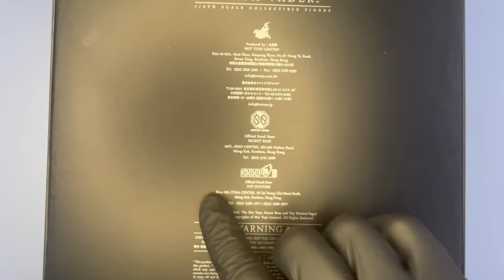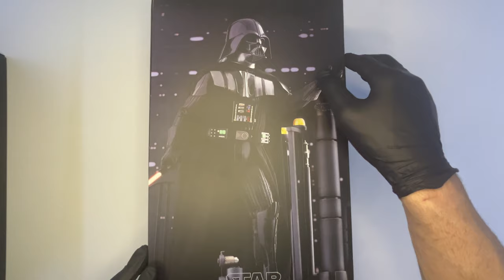Hot Toys Darth Vader 1/6 Star Wars Ep.5: The Empire Strikes Back Unboxing & Review | Classics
Dopo diverso tempo torna sul canale la rubrica Classics, con un pezzo da me tanto atteso quanto desiderato: Hot Toys MMS452 Darth Vader, direttamente da Star Wars ep.5: l'Impero colpisce ancora. Scopriamo insieme questa meraviglia!

▬▬▬▬▬ Capitoli ▬▬▬▬▬
00:00 - Introduzione Cringe
00:54 - Box
01:52 - Unboxing
02:48 - Accessori
06:27 - Headsculpt e Body
12:22 - Articolazioni
14:42 - Posa Cringe
15:13 - Confronto
15:41 - Conclusione con Voto

Per usufruire di una prova gratuita di 30 giorni di Amazon Prime: